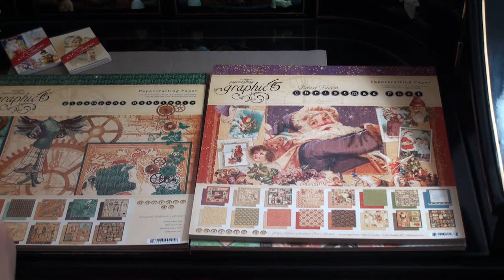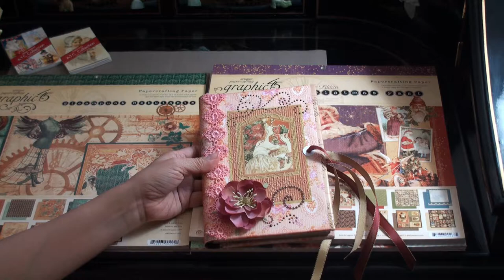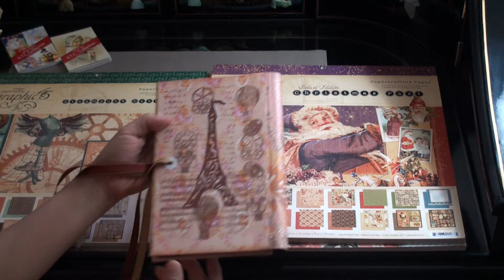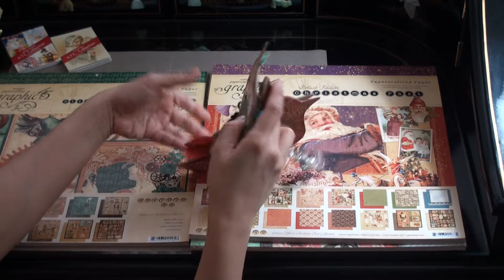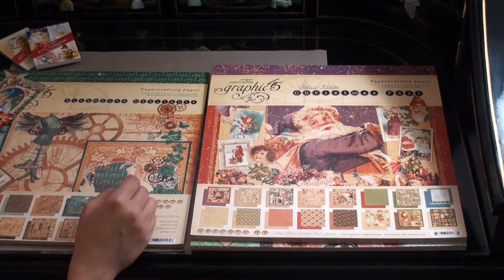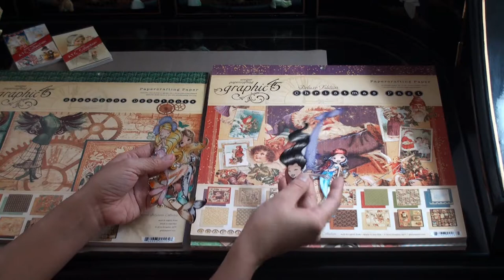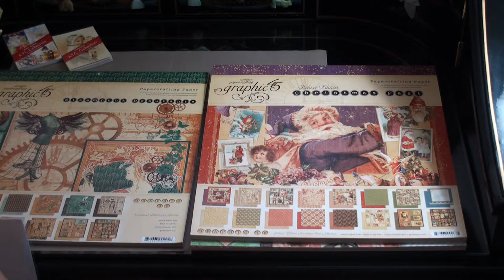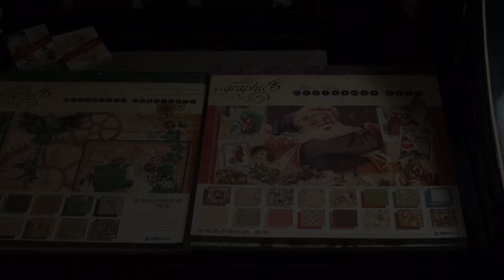12 Days Of Christmas Crafts Part1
These are all the goodies that I made for a swap that I joined at the Cricut MB.  We had to make projects that were loose interpretations of the song, e.g. "pear tree" would be a pair of items, "2 turtledoves" would be Dove candy or other sweets, etc.